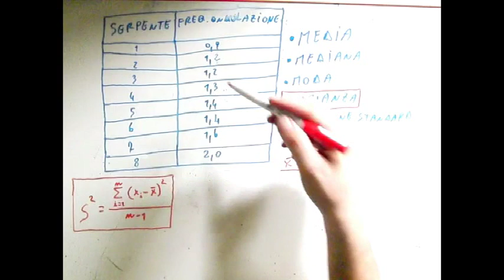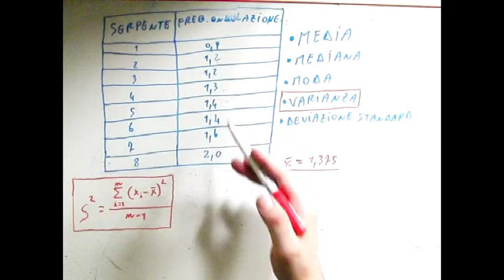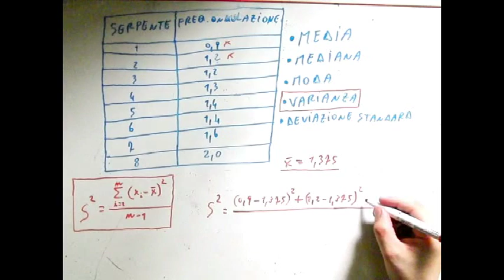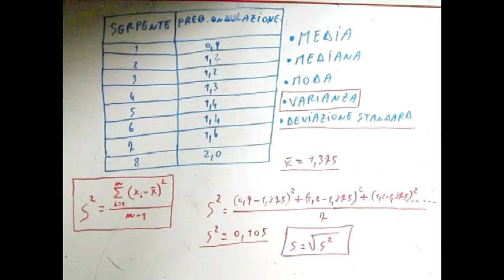CORSO DI STATISTICA - LEZIONE 2 - CAPITOLO 1 - PARTE 2 - VARIANZA, DEVIAZIONE STANDARD ECC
LEZIONE 2 - COSA TROVATE:
- Definizione di moda
- Definizione di varianza
- Definizione di deviazione standard
- Come calcolare passo dopo passo la moda in una tabella di frequenza
- Come calcolare passo dopo passo la varianza in una tabella di frequenza
- Come calcolare la deviazione standard in una tabella di frequenza